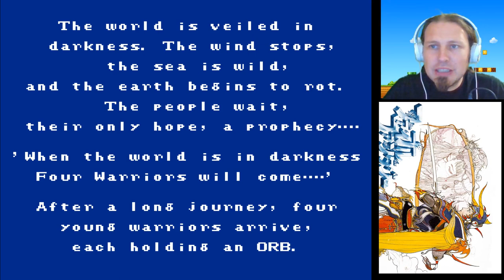Final Fantasy 1 - NES LetsPlay Deutsch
Final Fantasy ist der Name des ersten Teiles der Final-Fantasy-Videospielserie. Das Spiel erschien am 18. Dezember 1987 in Japan und am 12. Juni 1990 in den USA für das Nintendo Entertainment System.

Index:
00:00 Start
0:30 Spielstand anlegen
2:45 Gameplay
4:22 Beim König
6:00 Königin
7:00 Shop
11:01 Kampf
16:16 Hotel
18:24 Kampf
22:48 Wolf
26:28 Spinne
32:00 Game Over

Datum der Erstveröffentlichung: 18. Dezember 1987
Genre: Computer-Rollenspiel
Plattformen: PlayStation Portable, MEHR
Entwickler: Square Enix, Square
Herausgeber: Nintendo, Square Enix, Square, Microcabin
Designer: Yoshitaka Amano, Nobuo Uematsu, MEHR

Quelle: Wikipedia